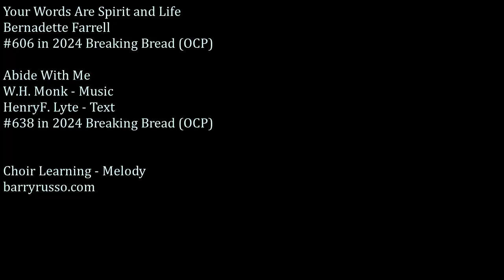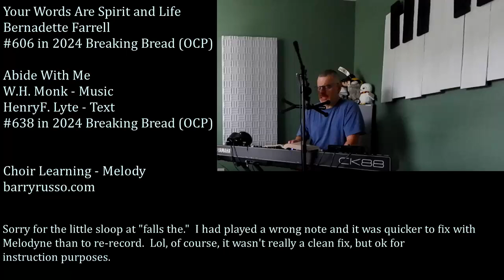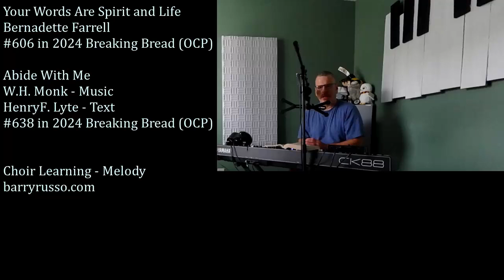Your Words are Spirit and Life (Farrell) and Abide With Me (Monk/Lyte) - Choir Learning (Melody)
Your Words are Spirit and Life
Bernadette Farrell
#606 in 2024 Breaking Bread (OCP)

W.H. Monk - Music / Henry F. Lyte - Text
#638 in 2024 Breaking Bread (OCP)

**FOR INSTRUCTIONAL PURPOSES ONLY**